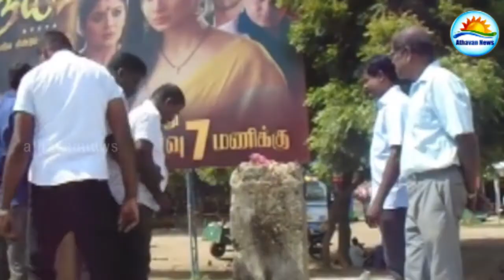29th death remembrance of Thileepan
29th death remembrance of Thileepan